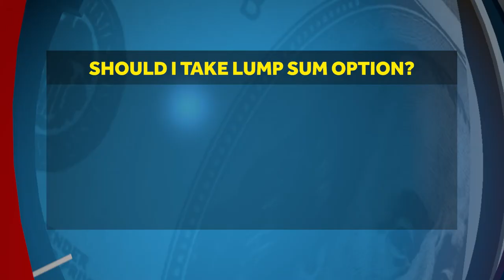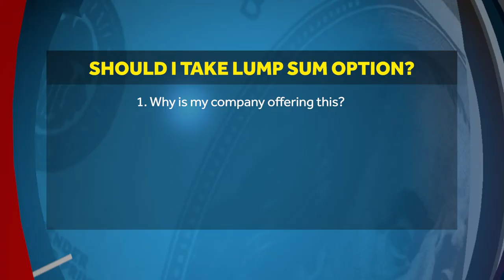Should I Take Lump Sum Option?